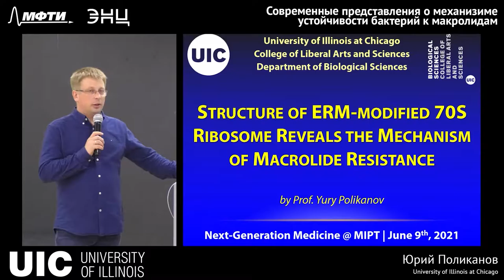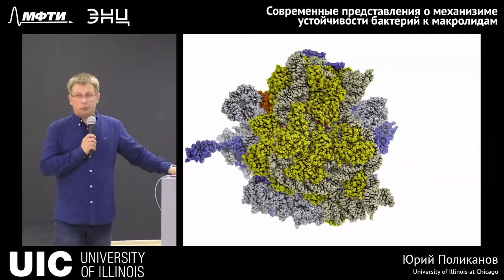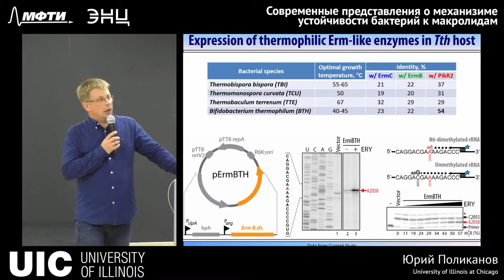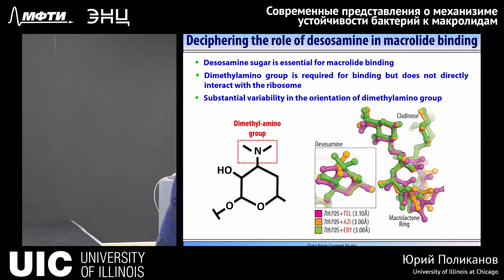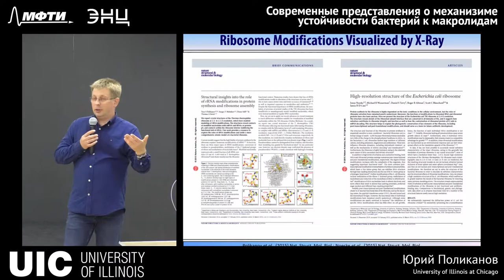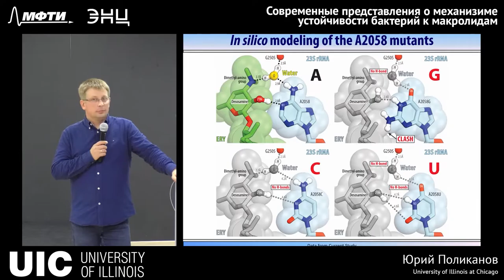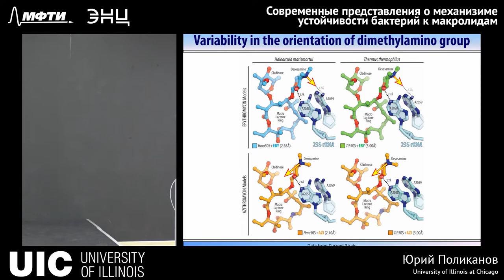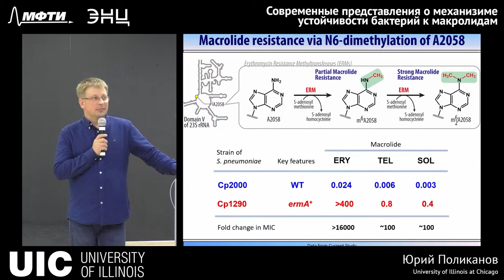Цикл лекций NGM - Современные представления о механизме устойчивости бактерий к макролидам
Сегодня в медицине остро стоит проблема резистентности патогенов к антибиотикам - все больше и больше бактерий становятся устойчивыми к действию антибактериальных препаратов. Какие механизмы позволяют бактериям ускользать от действия лекарств и как подойти к вопросу о разработке новых антибиотиков, способных действовать на резистентные штаммы?

Юрий Поликанов, профессор Университета штата Иллинойс и заведующий лабораторией структурных основ трансляции, расскажет о том, как бактерии развивают устойчивость к одному из самых часто-используемых классов антибиотиков - макролидам - модифицируя сайт связывания лекарства на рибосомах, и как определение структуры таких рибосом может помочь в разработке новых антибиотиков, способных противостоять резистентным штаммам.

Лекция в рамках цикла NGM (Next Generation Medicine).
Мероприятие проводится при поддержке Министерства науки и образования Российской федерации (соглашение №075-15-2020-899).